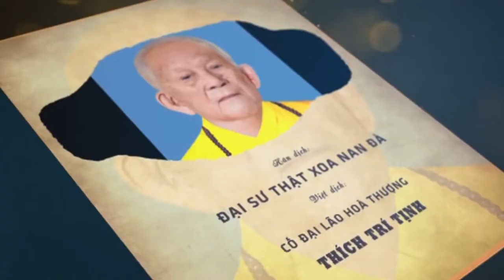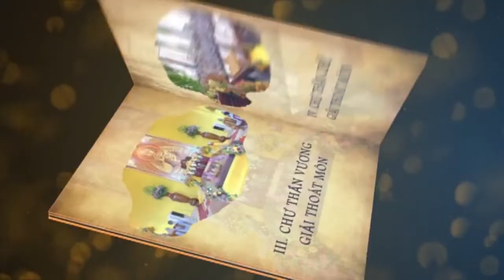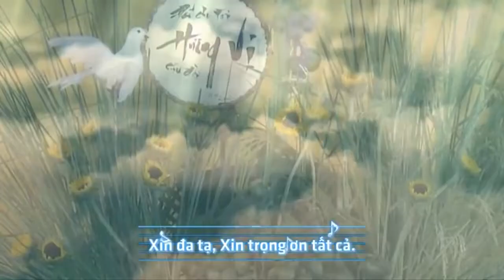Kinh Hoa Nghiêm 18 - Phẩm Thế Chủ Diệu Nghiêm - TT. Thích Tuệ Hải - Chùa Long Hương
✔️Chiều ngày 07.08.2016, (nhằm ngày 05.07 Bính Thân), Thượng Tọa Thích Tuệ Hải thuyết giảng "Kinh Hoa Nghiêm" buổi giảng thứ 18 phẩm Thế Chủ Diệu Nghiêm thứ 01 tại Tổ Đường Chùa Long Hương.